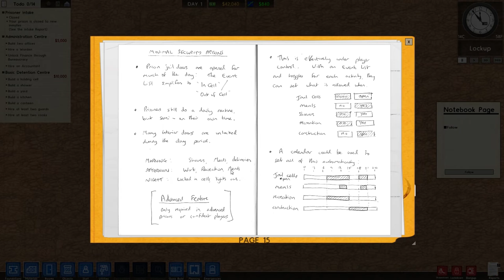Prison Architect Ep.1 - Picking Our Warden, Planning the Series, and Getting Started - Let's Play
Welcome to a new series on the channel. We're going to be getting started with Prison Architect, a prison tycoon game where you design and run your very own prison! This game is extremely in depth  and we should be having some fun trying to keep the calm in the prison.

We will be needing to name the prison so leave your suggestions in the comments below. This first episode of Prison Architect is where we choose our game settings and our warden. We also begin to design the prison.

We are able to get our reception room, a utility room, and a couple offices planned out and constructed.

We also try to plan out the overall design of the prison. We will be housing multiple classes of prisoners, from minimum security all the way to super max.